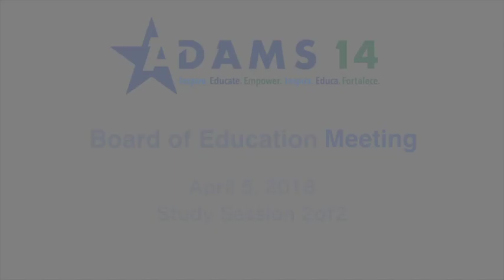Board of Education Study Session April 5, 2018 2of2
Watch the April 5th Board of Education study session as various business items slated for action at the April 10 board meeting are discussed.

Vea la Sesión de Estudio del Comité de Educación del 5 de abril, varios asuntos de negocios fueron programados para acción durante la reunión del comité, que se discutirán el 10 de abril.